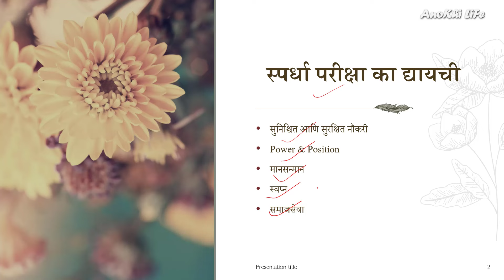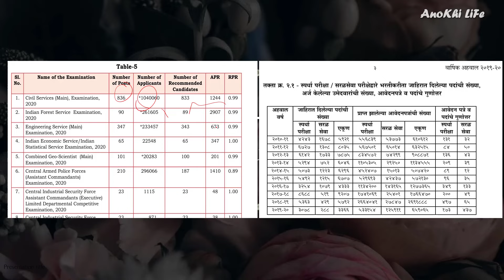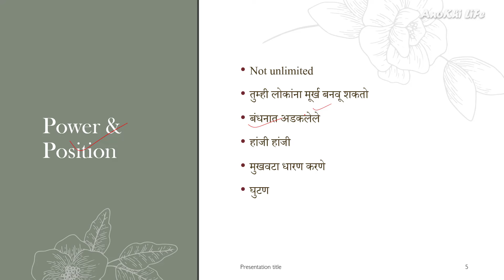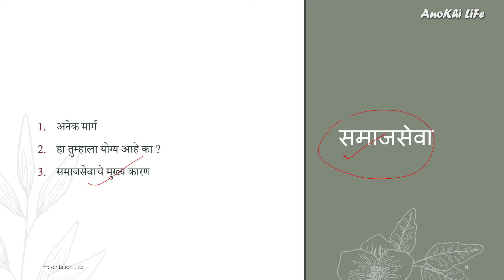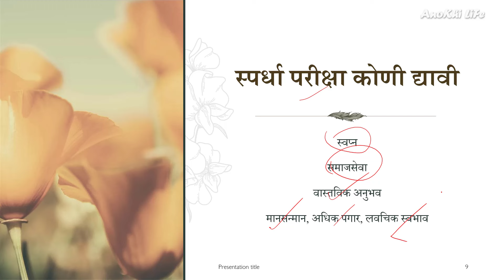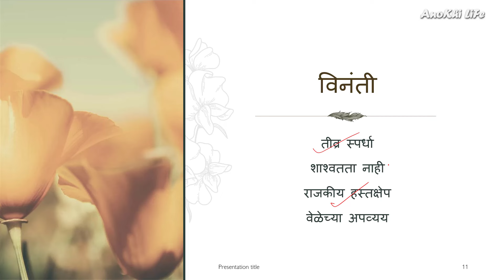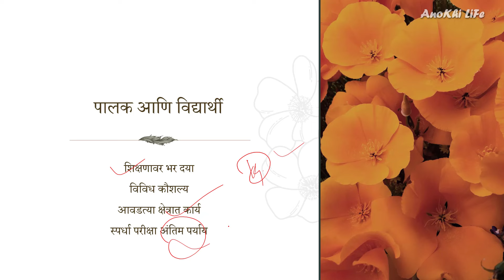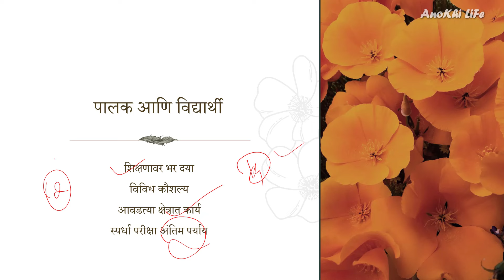सर्वांनी स्पर्धा परीक्षा द्यावी का ? I हृदयसंवाद BY AMOL I UPSC/MPSC Marathi Literature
नमस्कार मित्रांनो, 🙏
"आज आपण स्पर्धा परीक्षा बद्दल चर्चा करणार आहोत. स्पर्धा परीक्षा कोणी द्यावी ? कोणी देऊ नेय ? तसेच अन्य प्रश्न . अशा अनेक प्रश्नाची उकल करूया. तुमची परीक्षा आणि जीवन सुकर आणि सुसह्य करण्याचा आमचा प्रयत्न आहे. चला तर करूया सुरुवात.